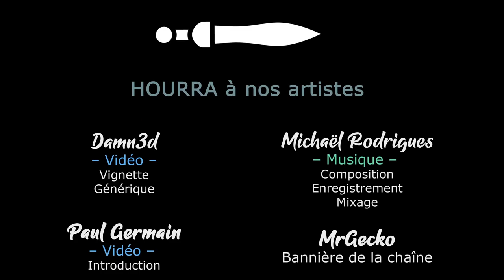[FR][Chobitty] The Last Campfire - Découverte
Encore un chobijeu de qualité, que Chobitty peut vous présenter grâce à Hello Games ! Saurez vous sauver le dernier feu et les dernières braises ?

- Ardarin
- Broudaff
- Célestin
- Josha
- Mallevin
- Papillote
- Zmoi6